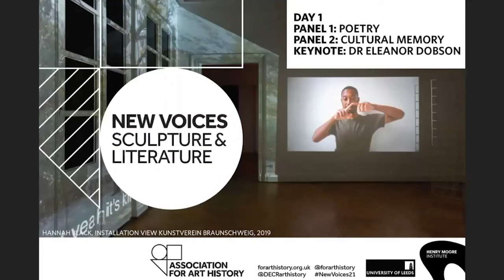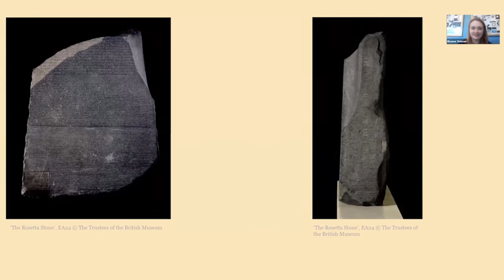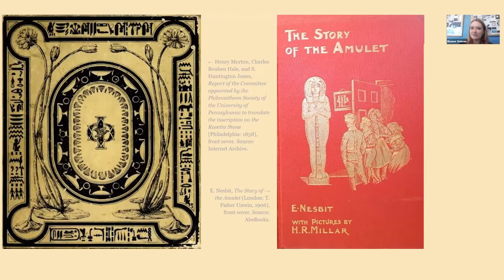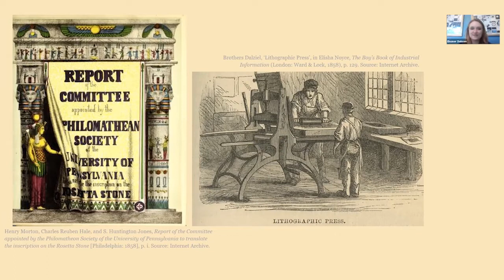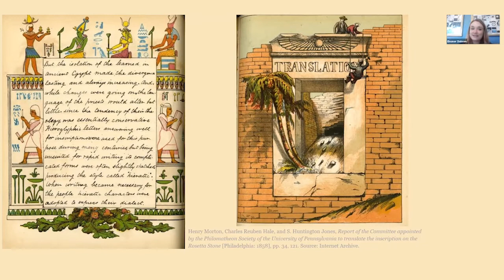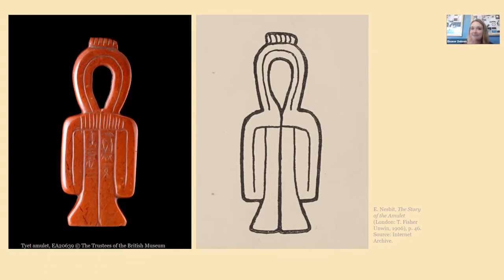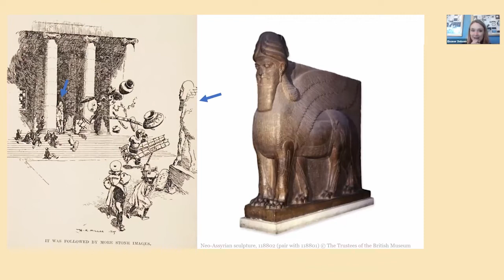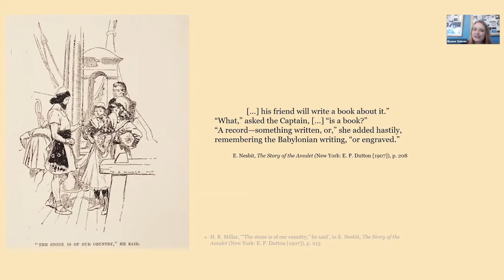“Mr Millar will draw it for you, exactly as it was”: Stone, Ink, and British Museum Artefacts in ...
“Mr Millar will draw it for you, exactly as it was”: Stone, Ink, and British Museum Artefacts in Print - Dr Eleanor Dobson (University of Birmingham)

The keynote lecture from day one the conference 'New Voices: Sculpture & Literature' about the British Museum and its collections from the ancient Middle East, where understandings of the sculptural and the literary were often intertwined.

Museum collections have long inspired artistic work in various media, the artefact functioning as an imaginative springboard for creative responses that in turn contribute to that item’s unique cultural afterlife. In this keynote lecture, literary historian Eleanor Dobson will discuss the British Museum and its collections from the ancient Middle East, where understandings of the sculptural and the literary were often intertwined. Of particular interest are several artefacts whose three-dimensionality asserts their status as inherently ‘sculpted’, and whose appearance in print texts of the nineteenth and early twentieth centuries also confers on them two-dimensional afterlives.

Eleanor Dobson is Senior Lecturer in Nineteenth-Century Literature at the University of Birmingham, where she has worked since 2017. She mainly teaches literature of the late eighteenth century to the present day, with a particular focus on the fin de siècle, the Gothic, the natural world, and gender and sexuality. Dobson is the author of Writing the Sphinx: Literature, Culture and Egyptology (Edinburgh University Press, 2020), and editor of Victorian Literary Culture and Ancient Egypt (Manchester University Press, 2020), Ancient Egypt in the Modern Imagination: Art, Literature and Culture (Bloomsbury, 2020), and Excavating Modernity: Physical, Temporal and Psychological Stratification in Literature, 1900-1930 (Routledge, 2018). Her current project, a second monograph, is provisionally entitled Victorian Alchemy: Science, Magic and Ancient Egypt.